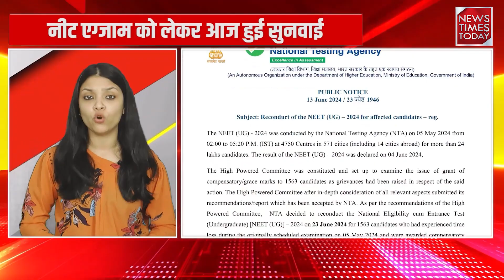दिन भर की बड़ी खबरों की सुर्खियां Bulletin @6PM || News Times Today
About Channel

"News Times Today: Your Premier News Hub

Greetings from News Times Today, your one-stop destination for the most recent information and a wide range of perspectives on day-to-day events. Our committed staff provides fast and accurate coverage, providing a thorough understanding of events.

Keep yourself updated and follow the News Times today."